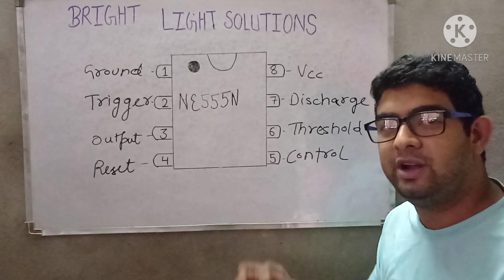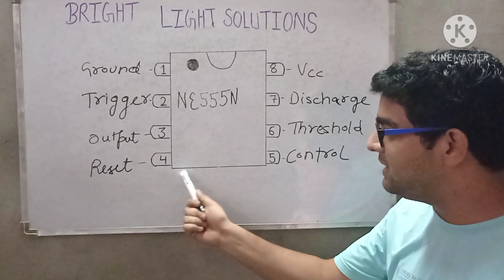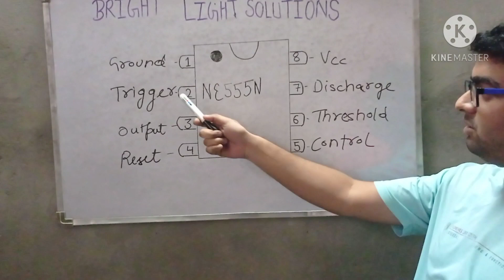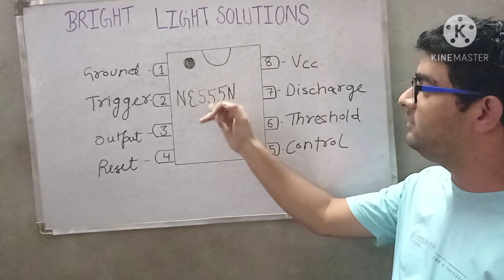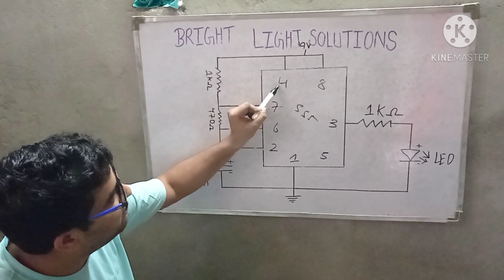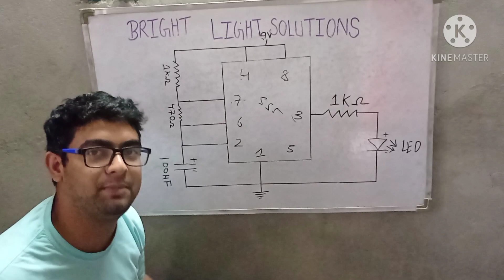LED Blinker circuit | simple and easy | how to make it | NE555N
This Video will help you how to make a Led Blinking circuit using 555 timer on breadboard.
Components List:
1. 555 timer - NE555N
2. Resistor - Two 1K OHM  and One 470 OHM
3. Capacitor - 100uF
4. LED
5. Battery - 9V
6. Jumper Wires